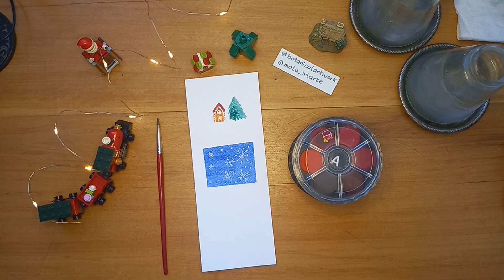🎄 Vlogmas 2024 Dia 4 - Probando MAS materiales para ACUARELAS 🎨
¡Bienvenidos a mi Vlogmas 2024! 🎨✨

Acompáñame en este especial de 24 días donde exploraremos materiales de arte, relacionados con la técnica de acuarela y mucha inspiración creativa. Cada día tendremos una reseña de productos para dejar que la creatividad fluya en esta temporada navideña.

Hoy veremos:
Un nuevo set de acuarelas, en este caso, de la marca Koh-i-noor Hardmuth

🖌️ Déjame en los comentarios qué materiales o técnicas te gustaría que probara en próximos videos.

Recuerda: “Deja que la naturaleza te inspire” y transforma cada día en una oportunidad para crear.

Los invito a visitar mis Instagram:  @botanicalartwork    @malu_iriarte

Y pueden encontrarme en  Amazon
como Malu Iriarte - Donde tengo mis cuadernos publicados.